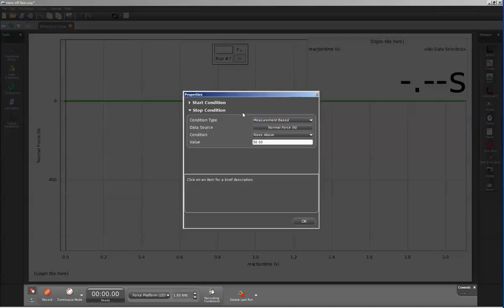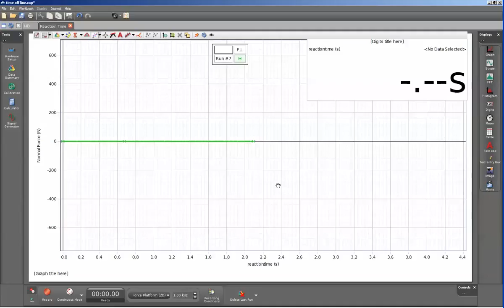Reaction Time Determination Capstone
How do I use a force platform and PASCO Capstone to determine reaction times? Use of the force platform allows for characterisation of the reaction times for the large muscle groups used to propel the athlete out of starting blocks or our of their stance rather than fine muscles used for other reaction time characterisation.